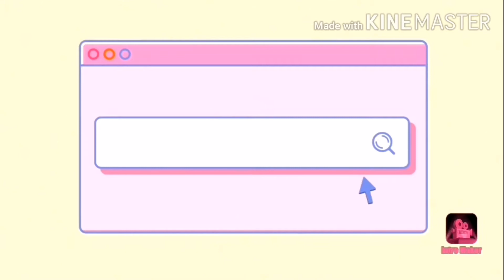MARIKIT DANCE CHALLENGE | A&G Happy Duo Vlog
dance album no.6 / stay at home , stay safe vlog5.